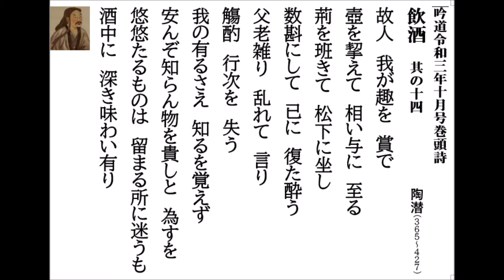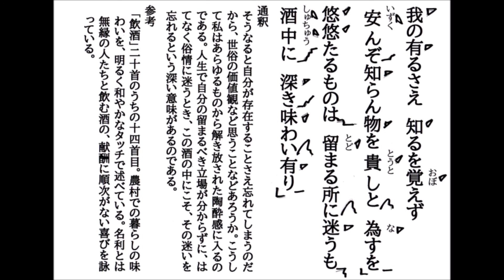詩吟「吟道」令和3年10月号巻頭詩 「飲酒 其の十四」 陶潜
日本詩吟学院機関誌「吟道」10月号巻頭詩です。